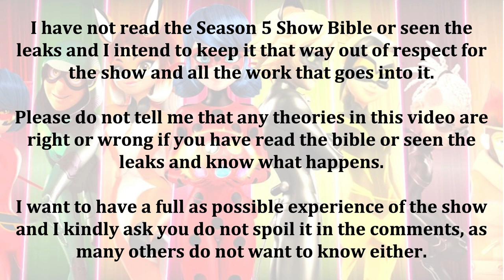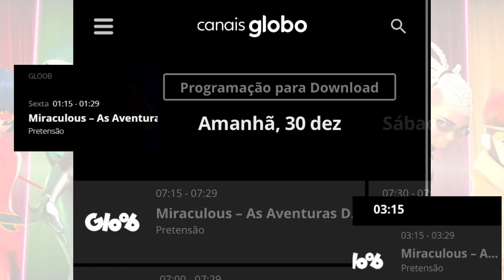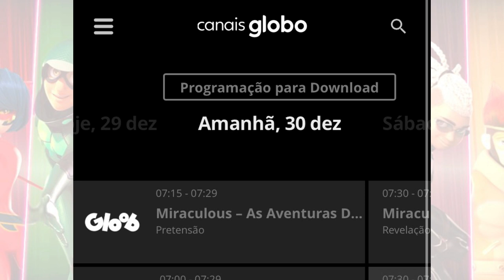REVELATION & PRETENSION SYNOPSIS + AIR DATES?! 🦊 Miraculous Ladybug Season 5 🐞